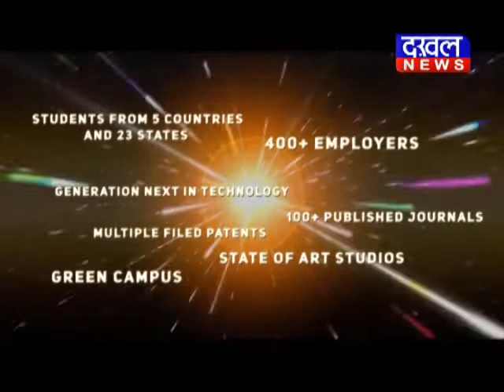पखांजूर में भाजपा ने मोदी के जन्मदिन को सेवा सप्ताह के रूप में मनाये DAKHAL NEWS//